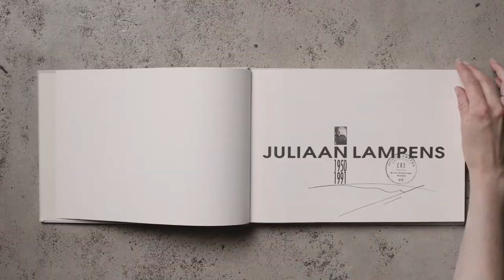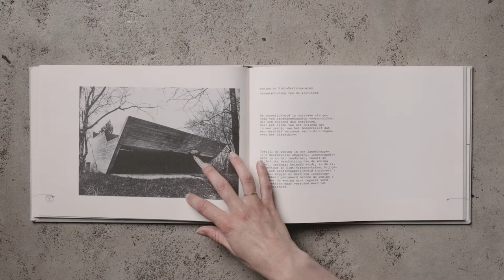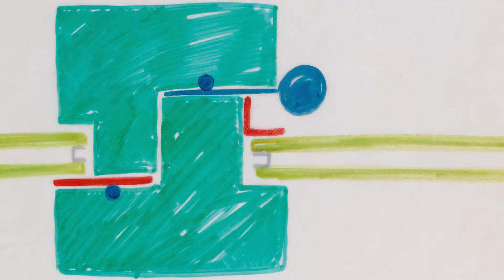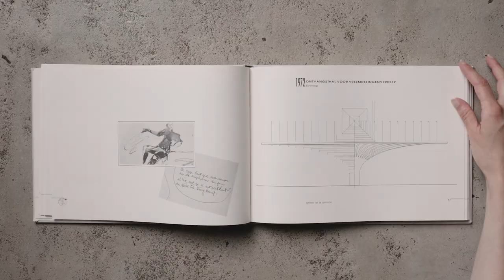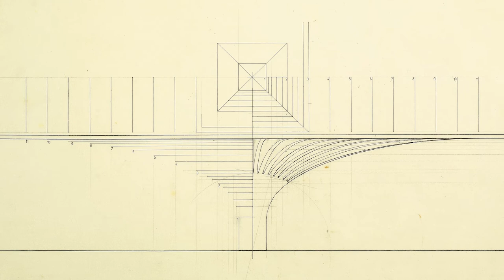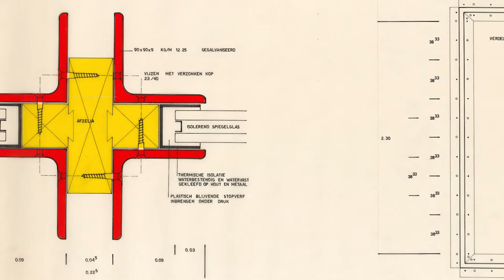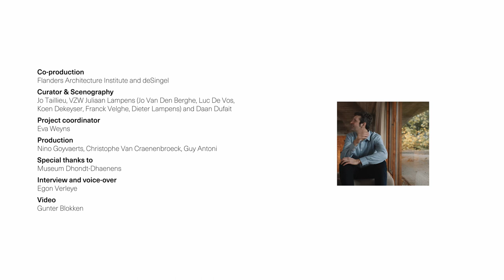Unfolding the Archives #2 Juliaan Lampens | Expo & Boek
[NL]
Voor de tweede editie van Unfolding the Archives put het Vlaams Architectuurinstituut uit het oeuvre van Juliaan Lampens (1926 – 2019). Aan de hand van een selectie bijzondere archiefstukken geeft de tentoonstelling een unieke inkijk in het werk en de werkwijze van de architect.

In een video-interview vanuit de iconische villa Van Wassenhove geeft architect en co-curator Jo Taillieu toelichting over het oeuvre van Juliaan Lampens, de tentoonstelling en het boek.

[EN]
For the second edition of Unfolding the Archives, the Flanders Architecture Institute draws on the oeuvre of Juliaan Lampens (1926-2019). Based on a selection of unique archive pieces, the exhibition offers an unprecedented insight into this architect’s working method.

In a video interview architect and curator Jo Taillieu tells us more about the work of Juliaan Lampens, the exhibition and the book. The interview took place in the iconic villa Van Wassenhove; a design by Lampens.